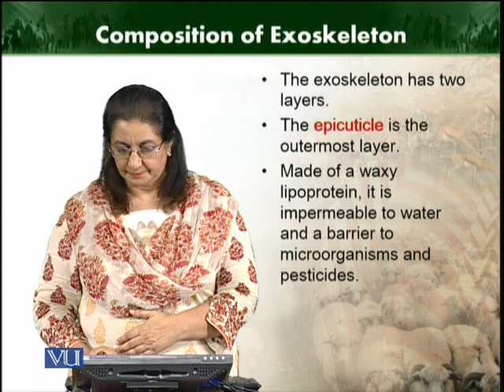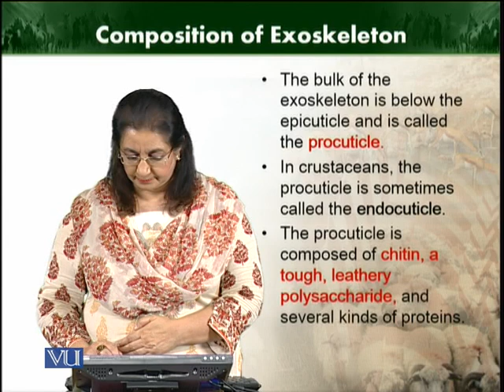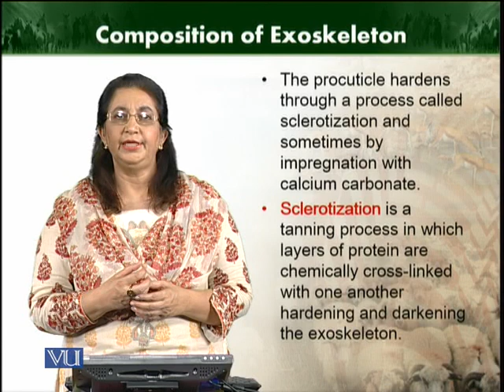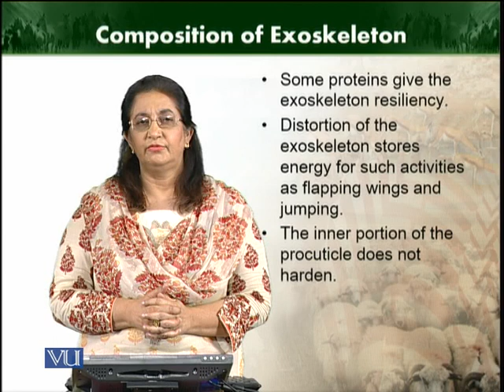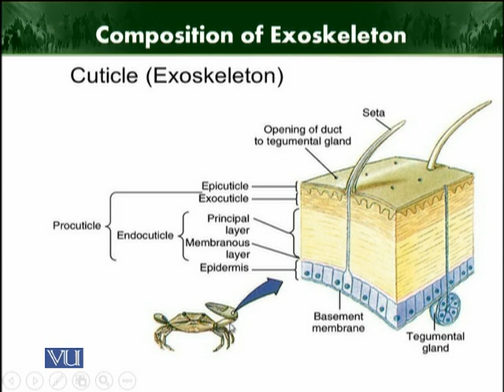Composition of exoskeleton | Animal Diversity Invertebrates | ZOO512T_Topic122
Topic122: Composition of exoskeleton
by Dr. Farkhanda Manzoor